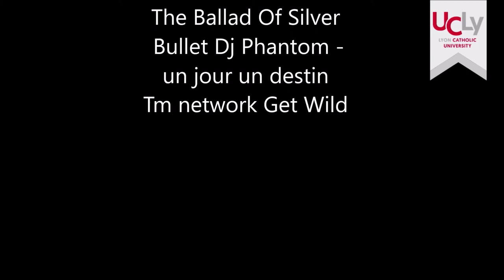L'Apostrophe - Concours vidéo 2020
Découvrez la vidéo de L'Apostrophe, le journal des étudiants de l'UCLy réalisée à l'occasion du concours vidéo des associations 2020.